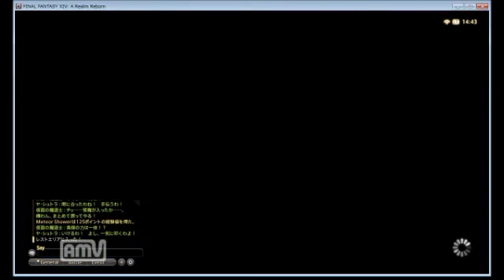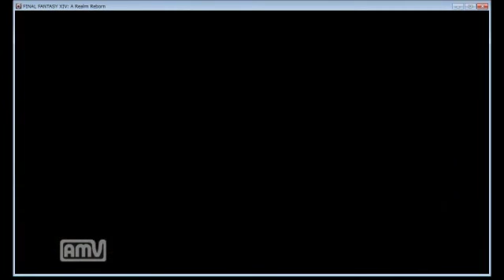【ゆっくり実況】 ララフェルの日記帳 10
FF14攻略向け
FinalFantasyXIV